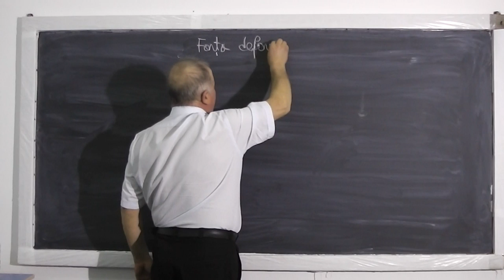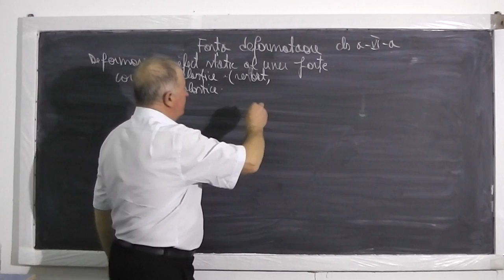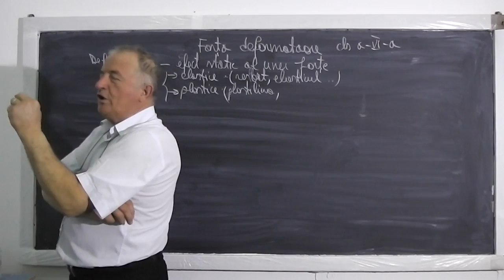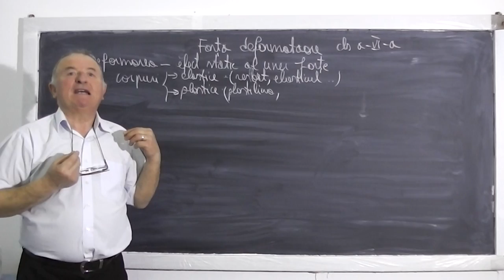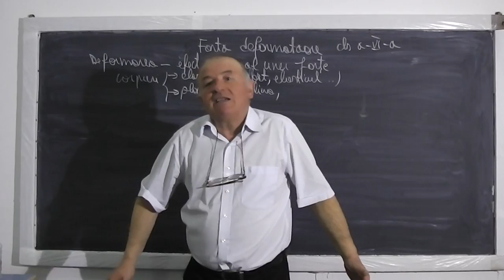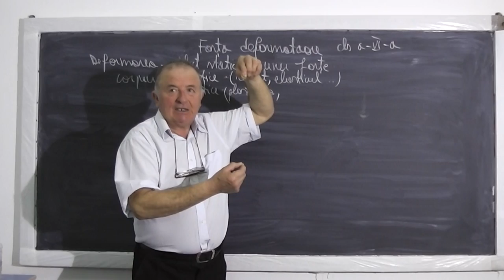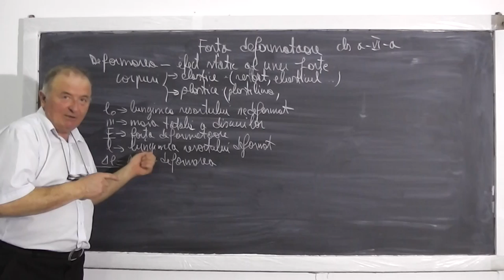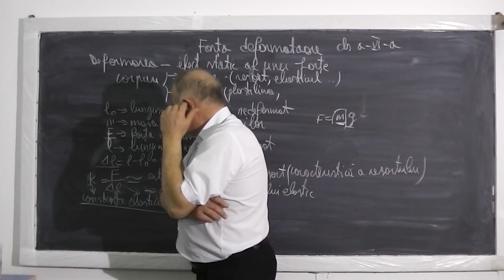Forta deformatoare exercitata asupra unor corpuri - O lectie de fizica discutata cu elevii - Clasa 6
- In aceasta lectie de fizica discutam impreuna cu elevi din clasa a VI-a, despre forta deformatoare exercitata asupra unor corpuri. Citim impreuna din manual si incercam sa intelegem despre ce este vorba. Daca lectia va este utila, as aprecia un Share sau Like